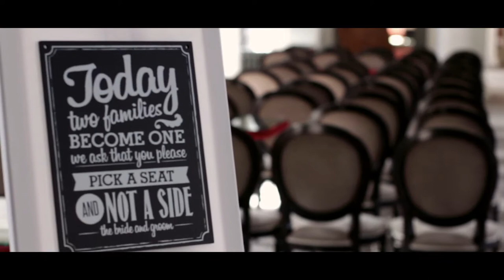Amy & Gareth's Teaser Trailer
Filmed in Edinburgh's stunning Signet Library, check out Amy & Gareth's wedding teaser trailer.